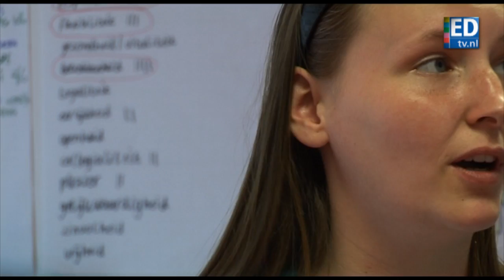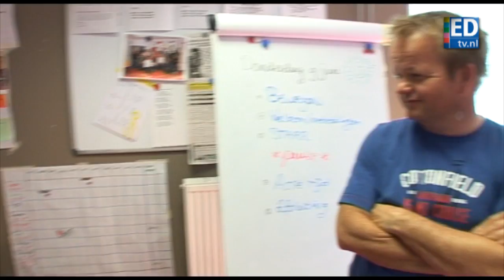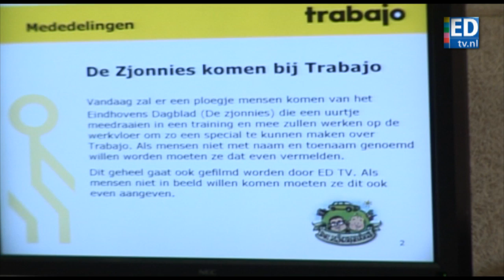De Zjonnies op zoek naar werk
Kleine Zjon mocht alleen gaan werken om op bezoek te gaan naar Trabajo. Daar worden mensen zonder baan geholpen naar het zoeken van werk.